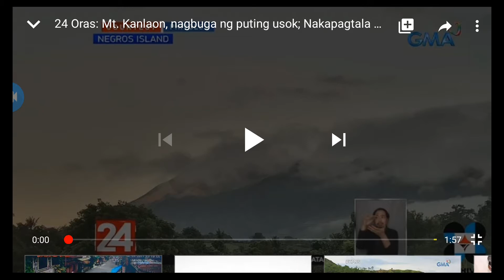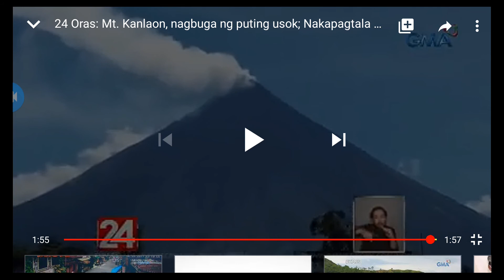Pag alboroto ng dalawang bulkang kanlaon at mayon, panoorin po.